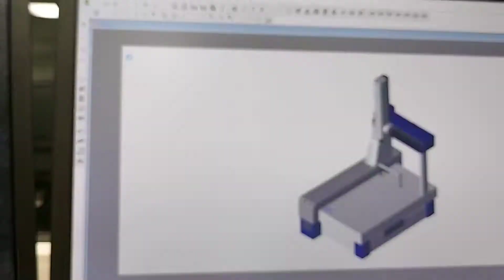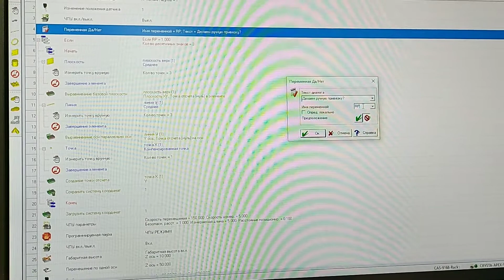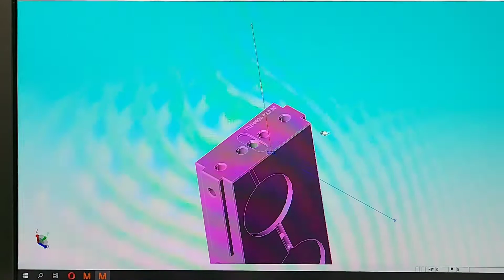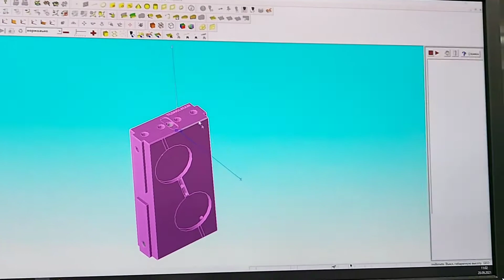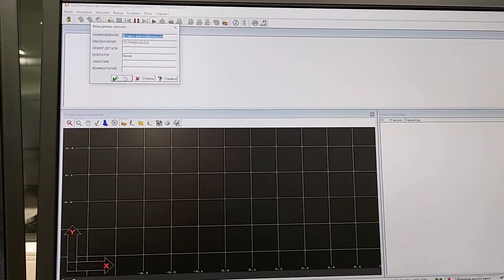The design of a CMM program in Offline mode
Hi there!
An offline mode is a useful feature of coordinate measuring machines. You can design or check any program remotely. Let's watch how it works.